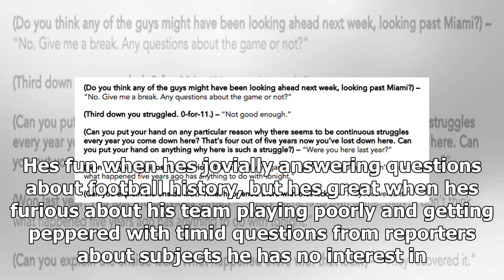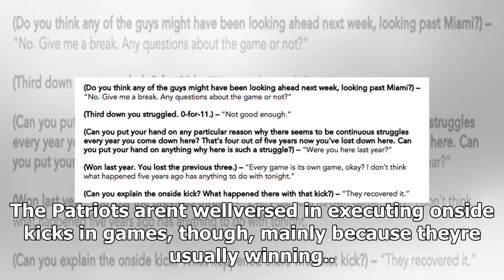Watch: bill belichick disgusted with question about patriots looking ahead to steelers